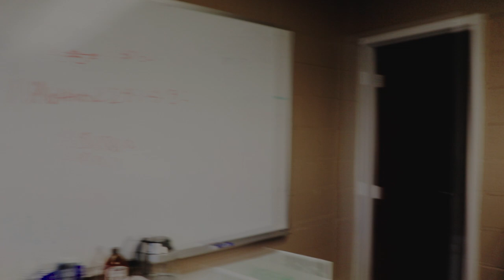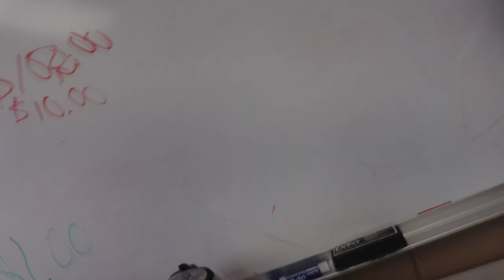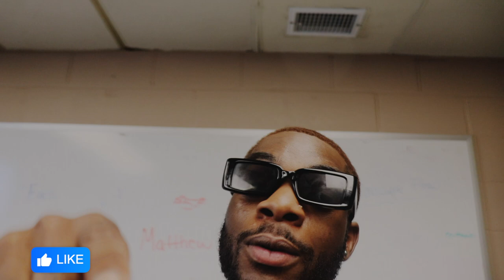BEHINDTHESCENES INSCAPE RELOADED w/ MARQUIS DOLFORD ***VERY FUNNY VLOG** BOOGIEWORLD x ZYCHRISTOPHER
Wassupp GOODPeople!!! Welcome to the ZyChristopher Channel!! So excited that you decided to take your time and be apart of the family!

- [ ] 🎶🎵Music: TOUGH BEAT BY ZYCHRISTOPHER DO NOT USE THIS MUSIC! IT IS COPYRIGHTED
Much love y’all‼️be EASY

|~ZyChristopher~|